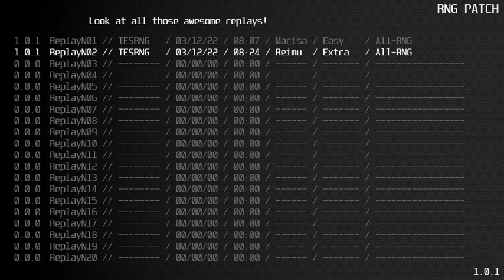Touhou Wonderful Waking World RNG patch extra stage Reimu